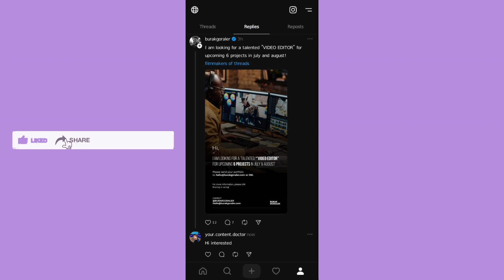How to View Replies in Threads App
Hey, this is my How-To Wizard channel where I show you the best ways to fix tech problems you might have online.